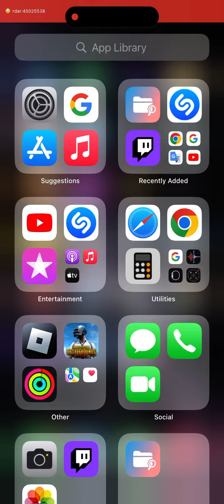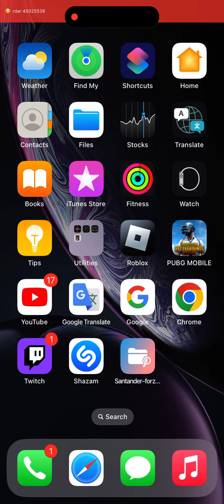Dynamic Island Final Test For iPhone XR, 11, 12, and 13 No Jailbreak